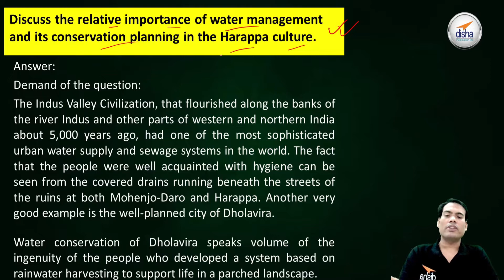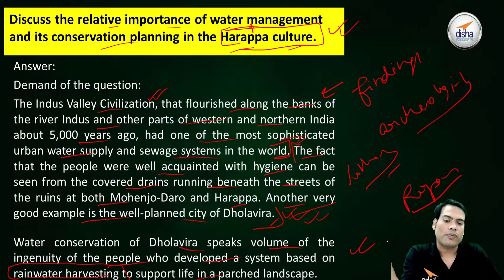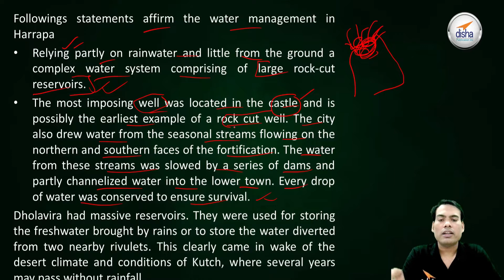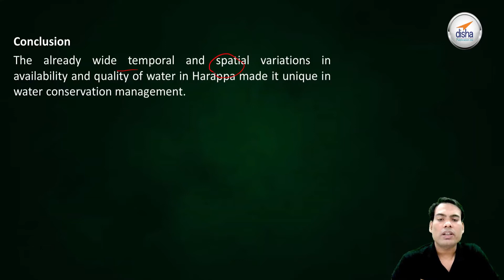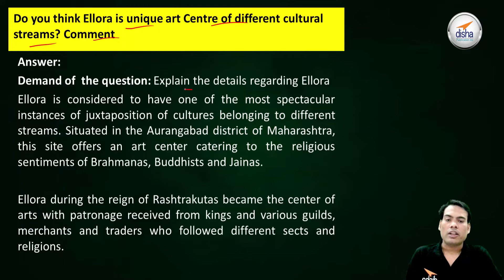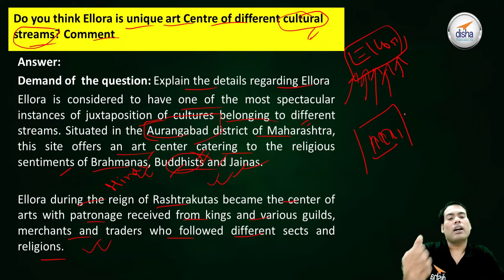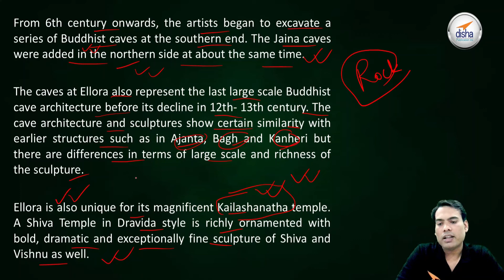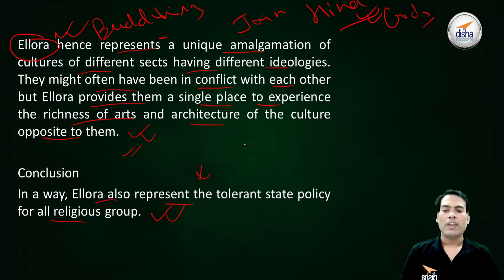Full Paper Discussion Second Part | Part B of GS -1 | Mains 2021. #8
This is the full paper as per designs of the UPSC mains question paper. The questions involved in this paper are probable questions and could be expected in this years mains 2021. The mains question paper of GS 1 contains 20 number of questions as per previous papers but it could change which will depend on the pattern of UPSC upcoming mains paper.

This video and videos in continuation with other help in answer writing and the pattern that should be involved while writing answers in mains.

For more Exam Updates, preparation and strategy join our Telegram channel

mainsmasterstroke #120+mostprobalequestion